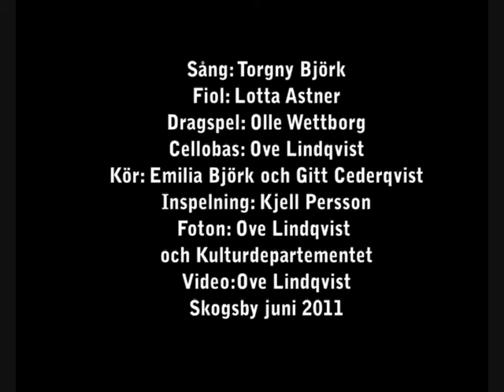Torgny Björk och svensktoppsreglerna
Melodins text är direkt hämtad från Sveriges Radios hemsida om svensktoppen

Utmanarna
Så går urvalet till:

I första hand väljs utmanarna ut bland de låtar som spelas mycket i P4 riks och lokalt. Det är Sveriges Radios musikproducenter som har hand om urvalet.
Ibland tas hänsyn till hur det går för låtar på andra listor, till exempel försäljningslistan.